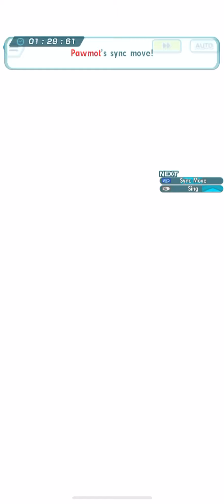3.5M With NC Blue-SS Steven-NC Rosa Against Nemona | Pokemon Masters EX | Damage Challenge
- Gears: 80 SpA (Lol)

Reset for early Flinch + Evasion buff, and then pray